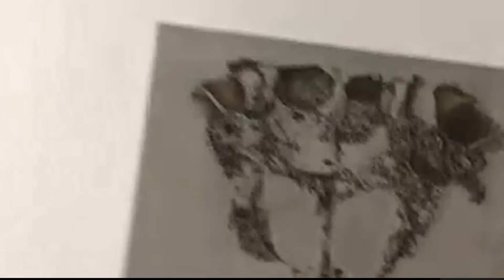Natura: Abitare lo Spazio // Mattia Cleri Polidori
Oggi l'artista che vi proponiamo per il tema dell'Abitare è Mattia Cleri Polidori.

Mattia Cleri Polidori si è diplomato in Pittura presso l'Accademia di Belle Arti di Roma e ha conseguito il master in Painting presso il Wimbledon College of Arts a Londra.
Ha partecipato in varie residenze, tra cui l'ultima CopperLeg art residency presso il centro culturale Rae Koolimaja in Estonia. Come mostre ricordiamo gli Elementi del Disastro con Giulia Lanza per il progetto gestito da Valerio Sirna e Leonardo Delogu: MAMMA ROMA - DOM nel 2017.

La ricerca di Mattia si focalizza sulla scoperta delle strutture interne degli oggetti che permettono di identificare subito la sua vera essenza: composta dalle sue relazioni e dalle sue funzioni nascoste. Mattia studia le strutture che formano quello che noi identifichiamo come vuoto e che ha come sua espressione i pattern aurei che vengono formati dai coralli, dalle diramazioni venose, dalle ossa e da molti altri elementi naturali e che influenzano gli essere viventi.

Today the artist we are proposing for the theme of Inhabit is Mattia Cleri Polidori.

Mattia Cleri Polidori graduated in Painting at the Academy of Fine Arts in Rome and obtained a Master's degree in Painting at the Wimbledon College of Arts in London.
He has participated in various residencies, including the most recent CopperLeg art residency at the Rae Koolimaja cultural centre in Estonia. As exhibitions we mention Elements of Disaster with Giulia Lanza for the project run by Valerio Sirna and Leonardo Delogu: MAMMA ROMA - DOM in 2017.

Mattia's research focuses on discovering the internal structures of objects that allow us to immediately identify its true essence: composed of its relationships and hidden functions. Mattia studies the structures that form what we identify as emptiness and that has as its expression the golden patterns that are formed by corals, venous branches, bones and many other natural elements and that influence living beings.